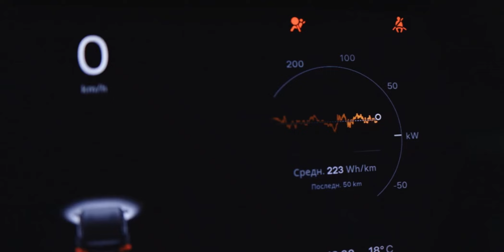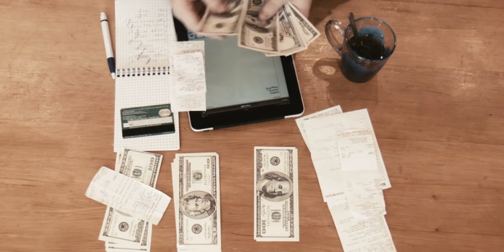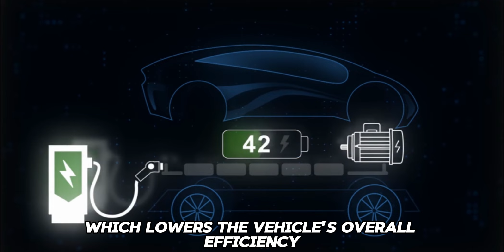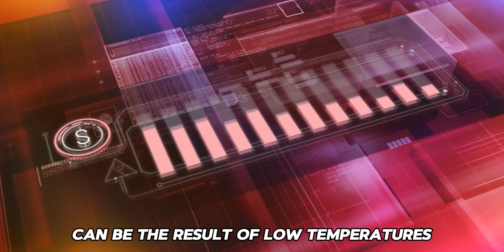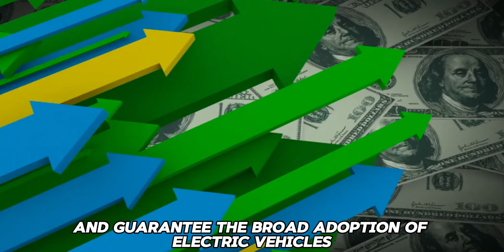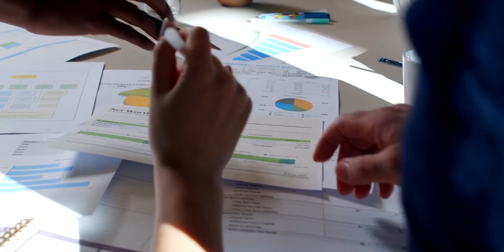Top 10 Hidden Problems With Electric Cars Every Buyer Must Know | Velocity Vibes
In this video, we delve into the major drawbacks of electric vehicles that often go unnoticed. We cover everything from range anxiety to charging infrastructure challenges, high initial costs, and cold weather performance issues.

Learn about the limitations of current battery technology, the inconveniences of charging times, and the impact of EVs' environmental footprint. If you are considering purchasing an electric car, this video is a must-watch to make an informed decision.

✅Here are 10 major problems you should know about.

1. Limited range: Electric cars are limited compared to traditional gasoline vehicles, which can be a concern for long road trips.

2. Charging infrastructure: Finding a charging station can be challenging, especially in rural areas.

3. Charging time: Charging an electric car can take significantly longer than refuelling a gas car.

4. Battery degradation: Over time, the battery in an electric car will degrade, leading to decreased range and performance.

5. High upfront cost: Electric cars are typically more expensive to purchase than gas cars, although savings on fuel and maintenance costs may offset this.

6. Limited model options: Fewer electric car models are available than traditional vehicles.

7. Cold weather performance: Electric cars can experience reduced range and performance in cold weather conditions.

8. Home charging options: Not everyone can access a home charging station, which can be a barrier for potential electric car owners.

9. Resale value: Electric cars may have lower resale value than gas cars due to concerns about battery life.

10. Environmental impact: While electric cars produce zero emissions while driving, the production and disposal of batteries can have environmental consequences.

✅Timestamps

00:00 - Introduction
00:28 - Limited Range
01:22 - Charging Infrastructure
02:19 - Charging Time
03:13 - Cost
05:58 - Cold Weather Performance
06:25 - Lack of Vehicle Options
09:39 - Resale Value
10:08 - Environmental Impact
11:03 - Conclusion

✨Car charger
✨Car Roof Bag
✨Car Trash Can
✨Mirror Dash Cam Backup Camera
✨Car Phone Holder

This video is about the Top 10 Hidden Problems With Electric Cars Every Buyer Must Know. But It also covers the following topics:

Problems With Electric Cars
Top 10 Cost Of Electric Cars
Electric Car Battery Life

Video Title:   Top 10 Hidden Problems With Electric Cars Every Buyer Must Know | Velocity Vibes

✅  About Velocity Vibes.

Welcome to VelocityVibes – your ultimate destination where cars meet technology and speed! Our channel is dedicated to all car enthusiasts who thrive on the roar of engines, the sleek lines of automotive design, and the latest advancements in auto tech. From high-speed track tests to in-depth reviews of the newest models, we cover everything that makes your heart race.

Get into a world where speed is celebrated, technology is embraced, and every car tells a story. Whether you're a gearhead, a speed demon, or just someone who appreciates the art of automobiles, VelocityVibes has something to fuel your passion. Fasten your seatbelts – it's going to be an exhilarating ride!

🔔 Are you a car enthusiast? Don't miss out on VelocityVibes!